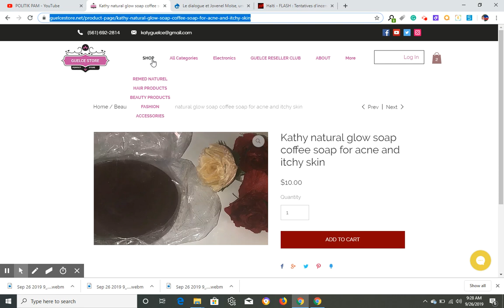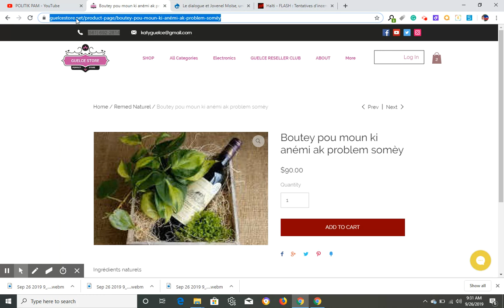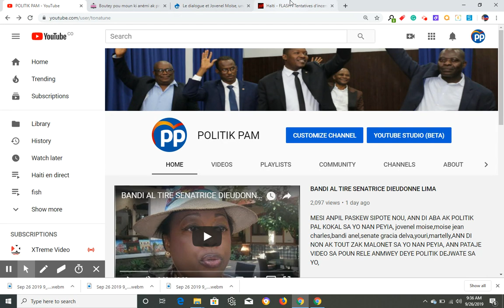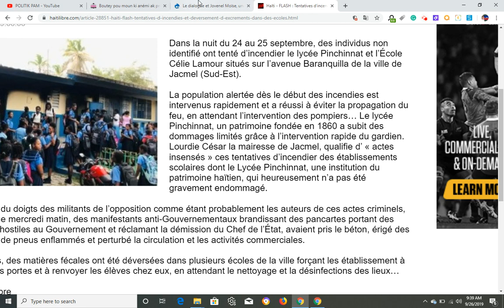YO METE DIFE NAN YON GWO LEKOL NAN JACMEL